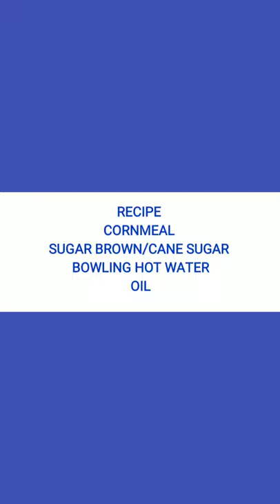Vlog-001 How to make Hot water cornbread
RECIPE
Cornmeal
SUGAR
HOT WATER
OIL